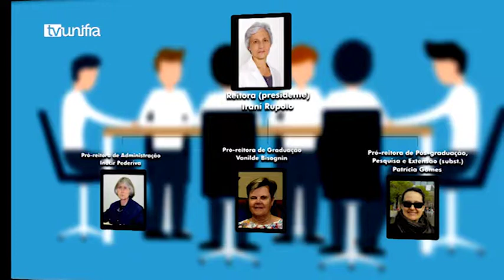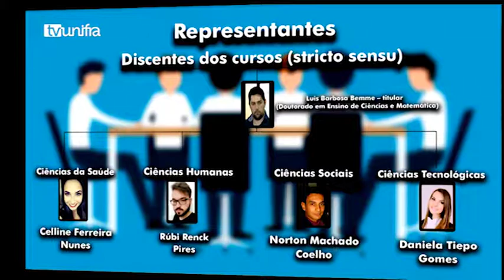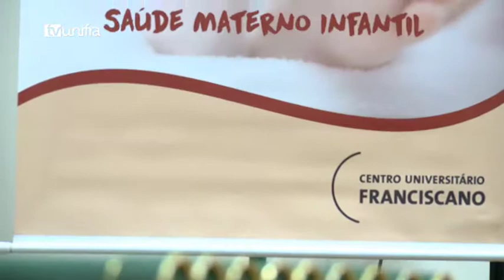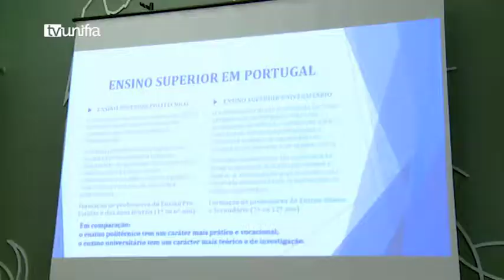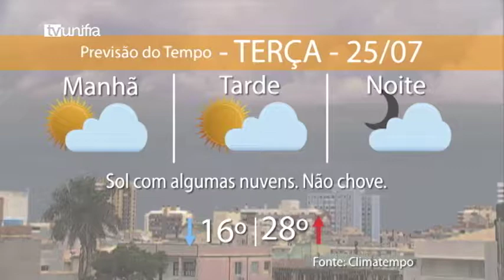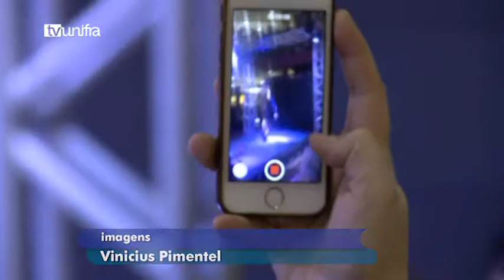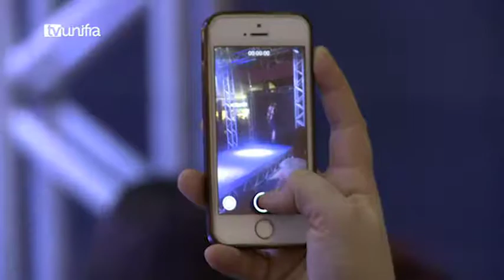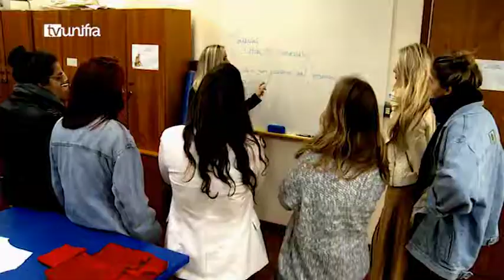Jornal da Unifra 24-07-2017